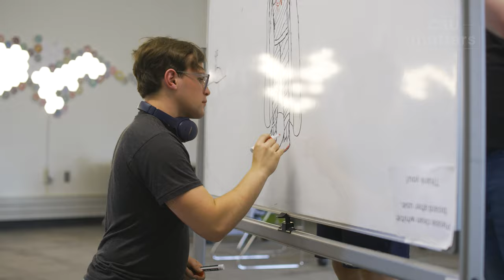CSU Matters July Edition | School of Film and Media Arts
Cleveland State University President Laura Bloomberg joins the film and media arts school for this month's CSU Matters. Learn more about the variety of programs we offer in the heart of Playhouse Square in Cleveland, Ohio.